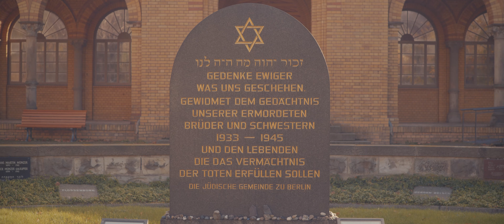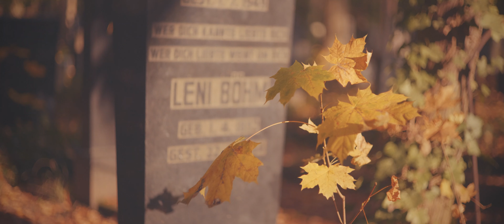Jewish Cemetery Berlin Weißensee (Lumix S1H/Pancolar 50mm 1.8 /Vintage /4k)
Location: Jewish Cemetery Berlin Weißensee (Germany)
Camera: Lumix S1H
Lens: Pancolar 50mm/1.8 Carl Zeiss Jena (Zebra Version / 1968)
Recording Date: Autumn 2020
Mode: 4k UHD / 25fps / V-LOG